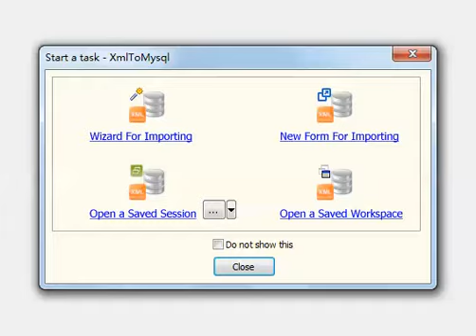Import XML data to MySQL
Import data from XML file into Mysql table, by using Withdata FileToDB,